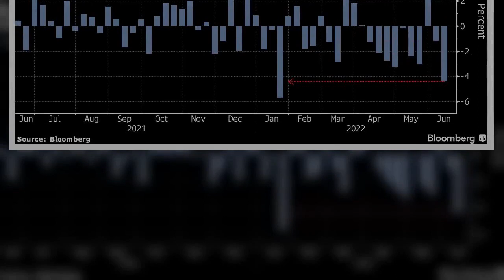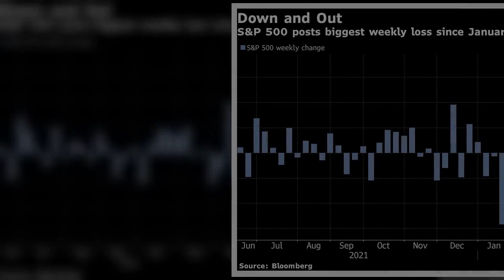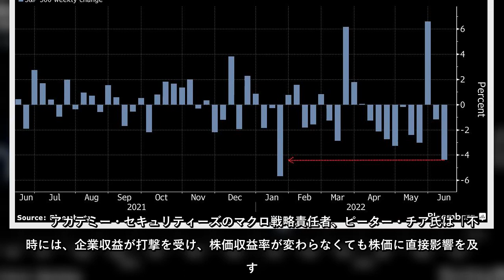1981年以来の高インフレに屈した米株式市場にとって、状況をさらに悪化させているのが、債券利回りの手招きだ。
1981年以来の高インフレに屈した米株式市場にとって、状況をさらに悪化させているのが、債券利回りの手招きだ。
1981年以来の高インフレに屈した米株式市場にとって、状況をさらに悪化させているのが、債券利回りの手招きだ